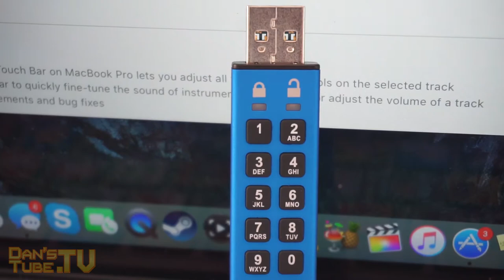Keypad Locked USB?! DataTraveler 2000 Review | DansTube.TV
Kingston’s DataTraveler® 2000 is designed to be secure, with an alphanumeric keypad that locks the drive with a word or number combination, for easy-to-use PIN protection.
DansTube.TV offers quality app reviews, hands-on product reviews, exclusive technology/gadgets and awesome weekly content - "Photographer, Videographer and Technology Enthusiast".

Primary camera
Secondary camera
On-camera microphone
Studio microphone
Primary tripod
Secondary tripod
Studio lighting

Skype: danstube.tv
Game Center: DansTubeTV